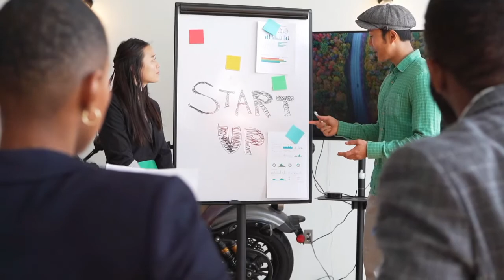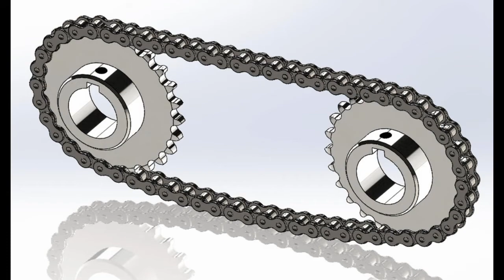Girls carrer in mechanical engineering | cute engine mechanic girl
Hello guys welcome to mechanical tech info hare you will learn about different mechanical engineering subjects and boiler engineering as well as you will get latest updates in engineering field
In this video i will explain Carrer in mechanical engineering for girls